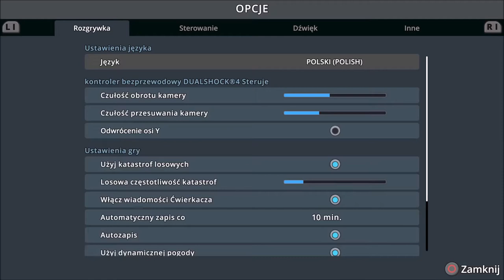#11 Rozwiązywanie problemów korkowych i nie tylko... - Cities Skylines PS4 Mass Transit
A w dzisiejszym odcinku zajmiemy się rozwiązywaniem problemów kroków, komunikacji miejskiej, edukacji i nie tylko.

Awizonosz